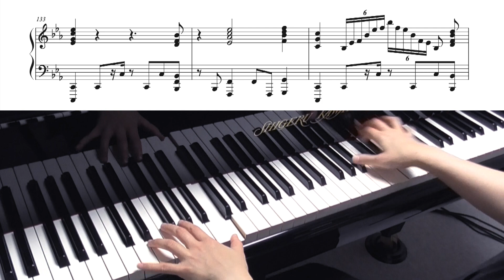【 アイドリッシュセブン IDOLiSH7 】 DIAMOND FUSION 【 Piano ピアノ 】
実はずっと前から大好きな曲だったのですが、手を広げすぎると収集つかなくなるから自制してたのに…
遂に弾いてしまいました….！
サウンドかっこ良すぎません？！
Actually, I've been favorite this song a few years ago, I finally played it ...!
Sounds too cool, isn't it ?!

楽譜の委託は難しそうなので、動画に載せます。
参考にして頂けますと幸いです♪
It seems difficult to entrust the score, to website so I will post it in the video.
I hope you can refer to it ♪

DIAMOND FUSION / TRIGGER
アイドリッシュセブン